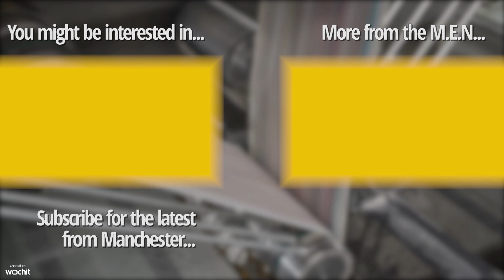Thieves CUT HOLE IN WALL to break into Tesco from charity shop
A man has been jailed after three men stole from a charity shop - and then cut a hole in the wall to break into a Tesco next door.

Stefan Moores, from Stockport, and two other unknown men, targeted the Barnardo’s store in Upton, Chester, on November 19 last year. They forced their way inside before nabbing £450 in cash from a safe.

The gang then made a large hole in the wall so they could break into the adjoining Tesco Express. Once inside the store, they stole £10,000 worth of cigarettes and stamps.

Now 34-year-old Moores, of Breacon Towers, Brinnington, has been jailed.

They broke into a charity shop and smashed down a wall to raid a Tesco - they were caught on camera